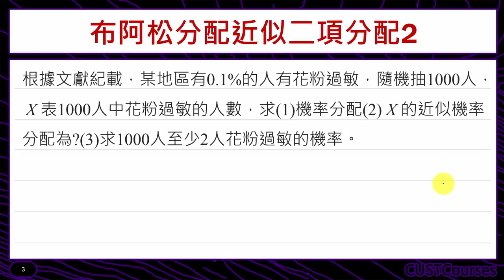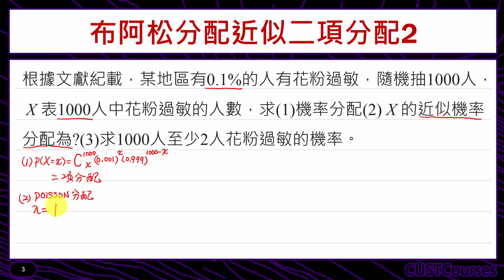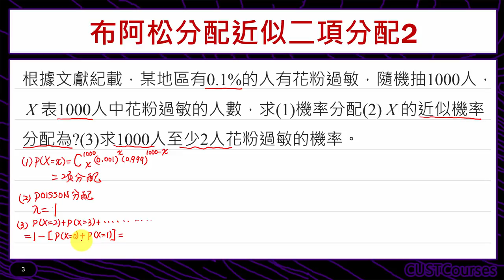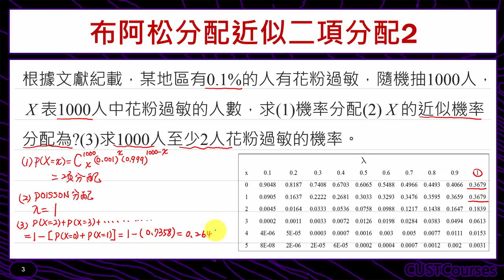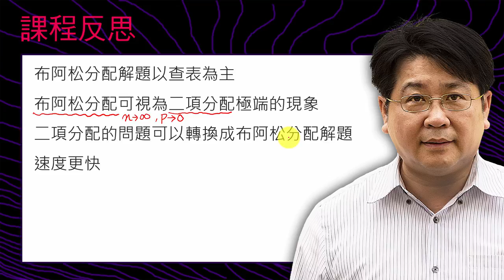布阿松分配與二項分配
課程簡介：介紹二項分配問題以布阿松分配逼近
課程難度：■■□□□
適合對象：修過微積分同學
授課教師：李柏堅
製作單位：中華科技大學 遠距教學組
製作人員：林文博